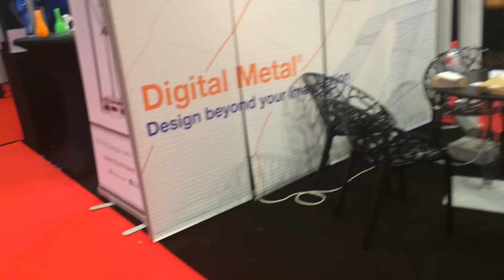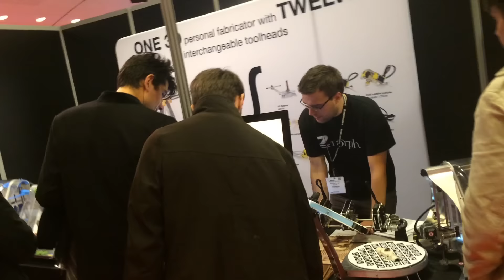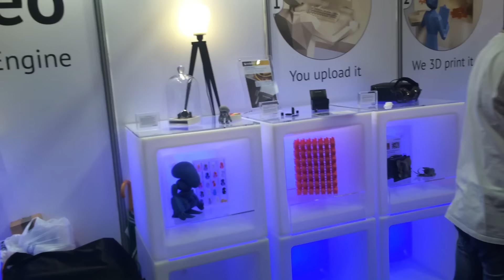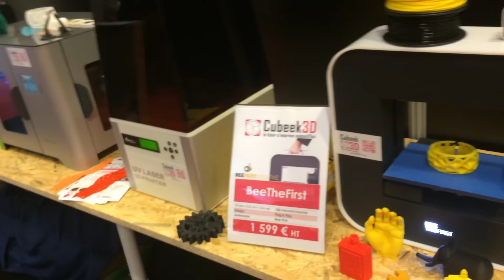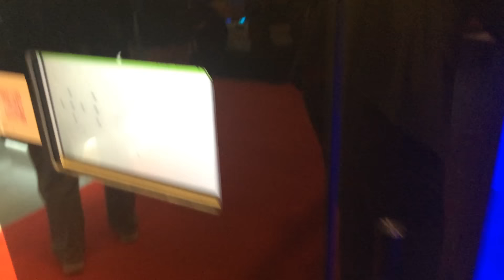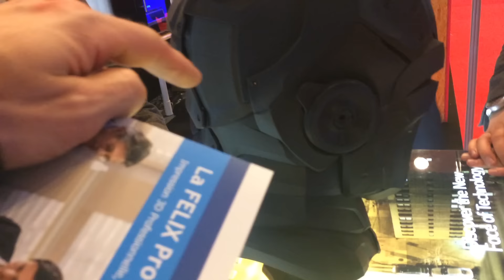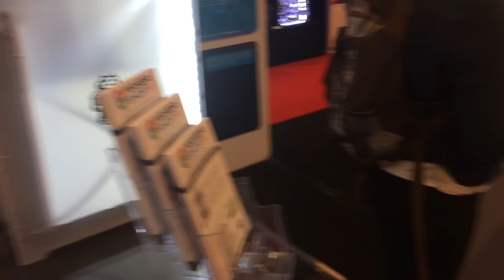Salon 3D PrintShow Neoprodfx